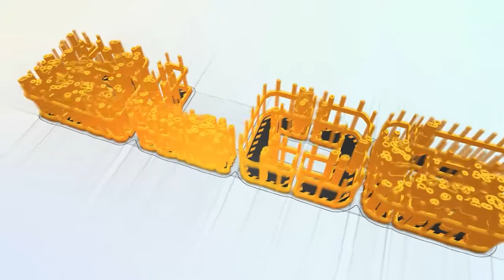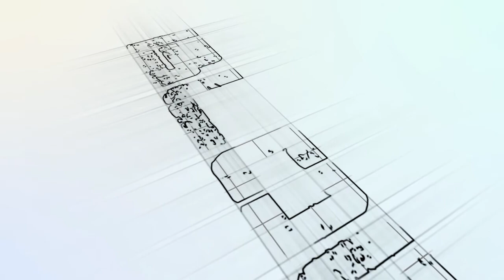BLOG edizione 22/23 Puntata 23 con Valentina Gasaro, avvocato